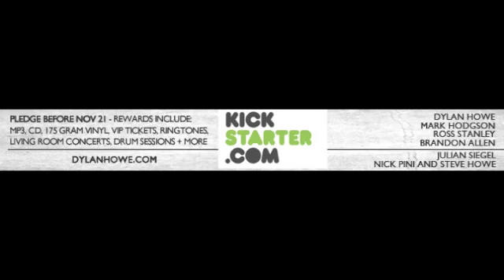Dylan Howe - Subterranean - album Kickstarter - 2 WEEKS TO GO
A video for my Kickstarter campaign to be able to master, manufacture and promote my new album: DYLAN HOWE - SUBTERRANEAN - New Designs On Bowie's Berlin

STOP PRESS: THANKS TO HUNDREDS OF GENEROUS PEOPLE OVER £10K WAS RAISED FOR THE MASTERING, MANUFACTURE AND RELEASE COSTS OF THIS ALBUM - THANK YOU!

The album is officially released in June '14 with a tour in Sept '14. You can get a pre release download of the album and the CD + order the double vinyl (180 gram) here:

2015 TOUR DATES:
29/1/15 - WATERMILL JAZZ CLUB - DORKING. 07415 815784.